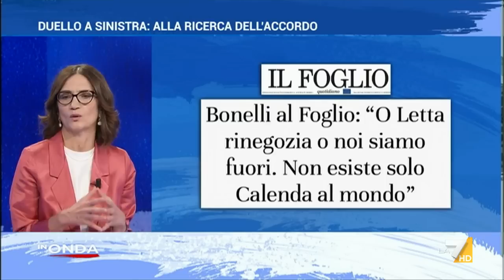Gelmini: "Meloni non condivide l'europeismo e non ha mai votato il PNRR. Fratoianni e Bonelli ...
Mariastella Gelmini a In Onda: "Il patto Letta-Calenda si regge sull'agenda Draghi. La Meloni non condivide l'europeismo e non ha mai votato il PNRR. Fratoianni e Bonelli sono problema di Letta". "Nucleare? Io sono favorevole"